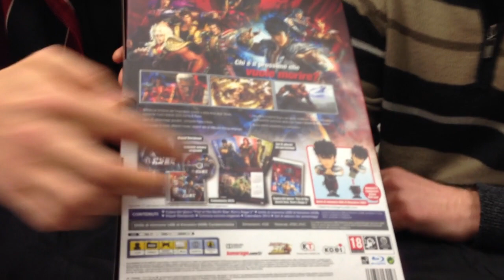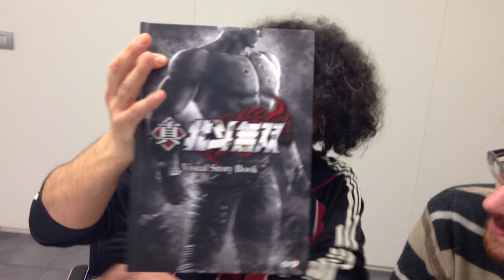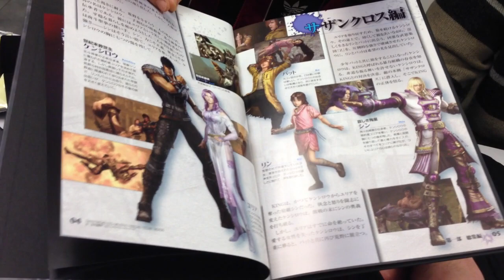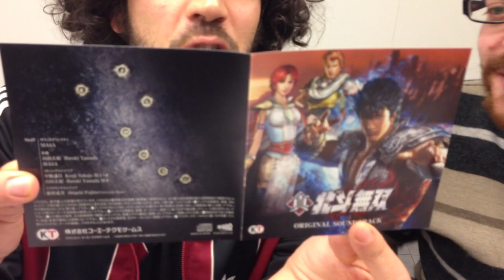Esclusiva mondiale! Unboxing della Collector's Editon di Fist of the North Star: Ken's Rage 2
World Exclusive Fist of the North Star:Ken's Rage 2 Collector's Edition unboxing